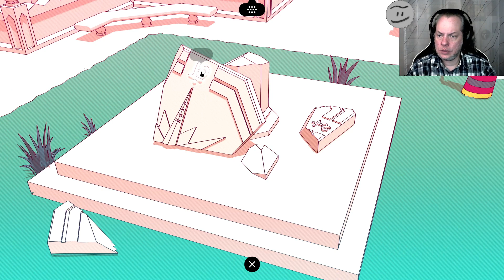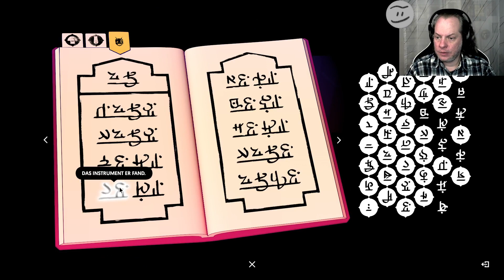Let's Play: Chants of Sennaar #17 - Durch den Tunnel und die Kanalisation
Let's Play: Chants of Sennaar
Durch den Tunnel und die Kanalisation